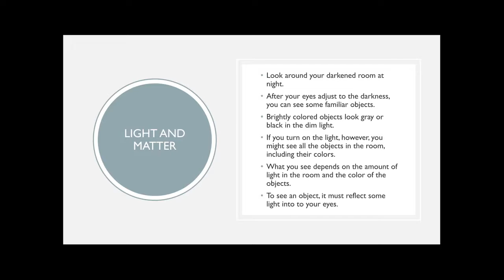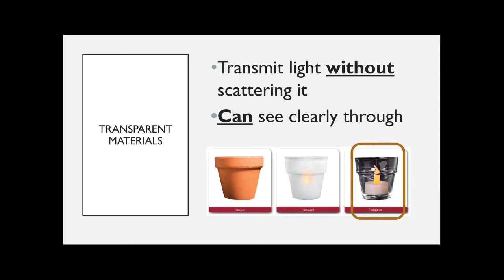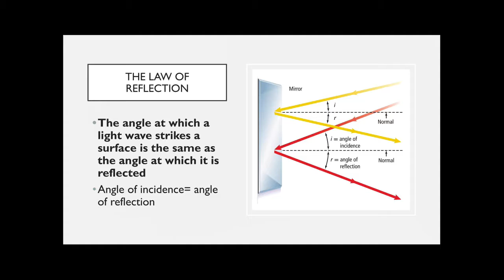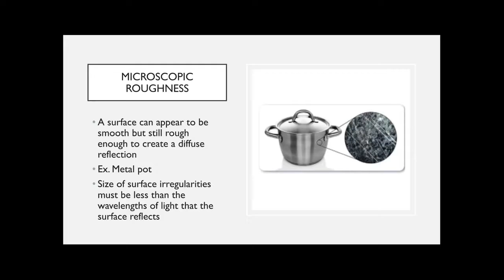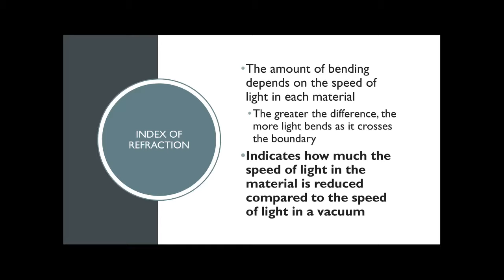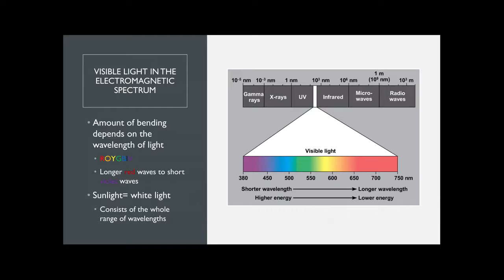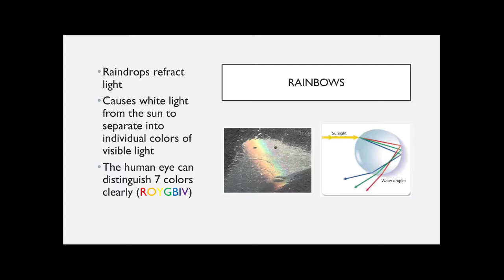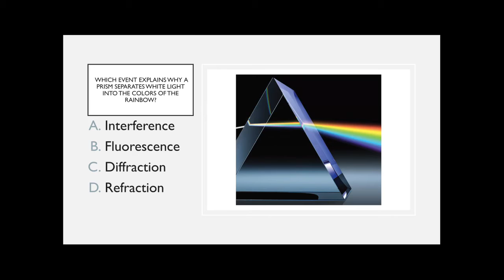12.1 Light- physical science